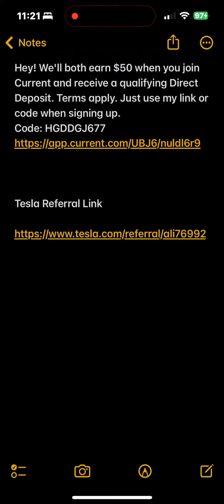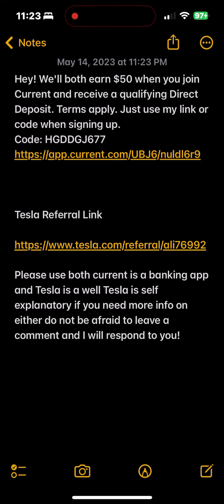Current Bank and Tesla Referral Info !